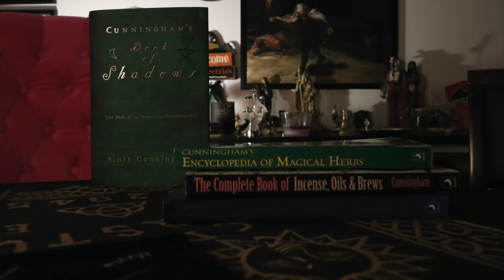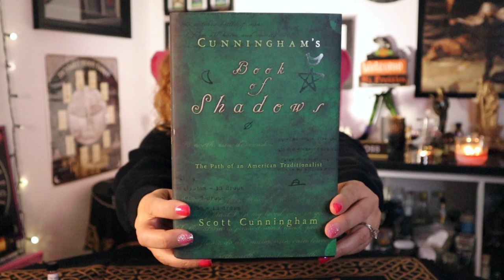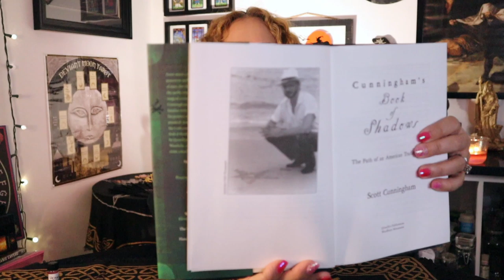Review on Scott Cunningham Book of Shadows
Im falling in love again with this book. A must for the New Witches.